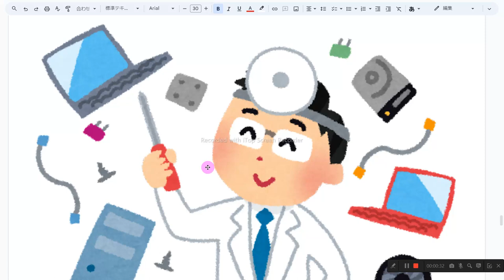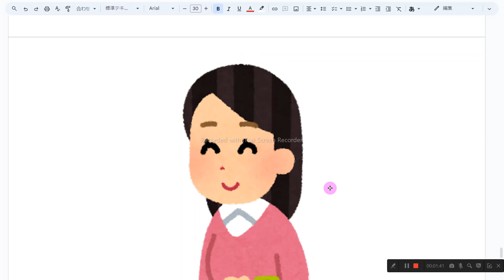もじなし えいご おんどく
1　同じものを繰り返し音読しない
2　読めないところは、読まなくてもよい
3　発音に注意を払わない
4　声の大きさ、速さは自由
5　ほかの人の迷惑になりそうなときは、声を出さず、頭の中で音読する
6　音読の内容は何でもよい
7　音読をしたくないときはやらない
8　音読の順番に決まりはない